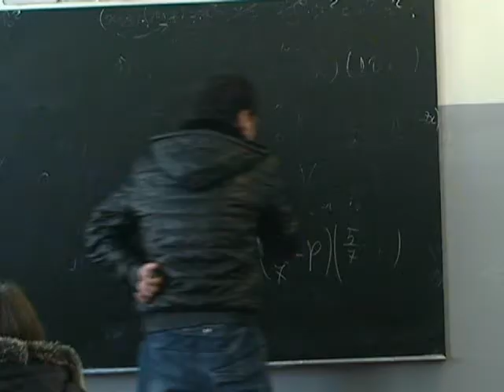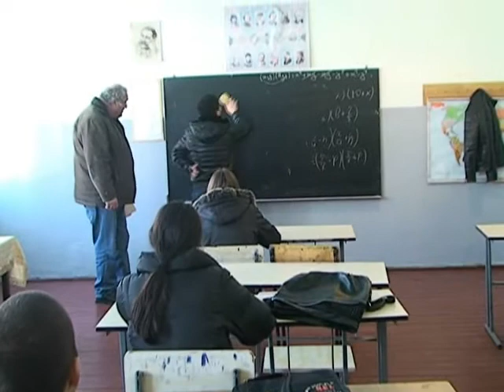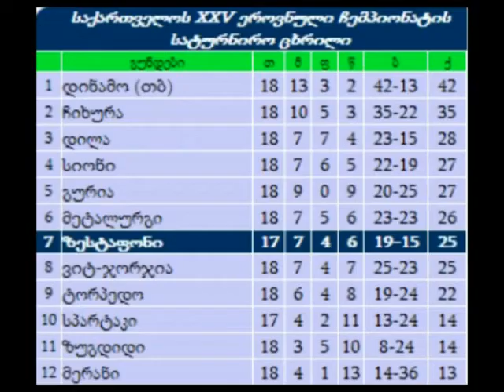ს კ ,,ზესტაფონი'' ს გადადებული მატჩი